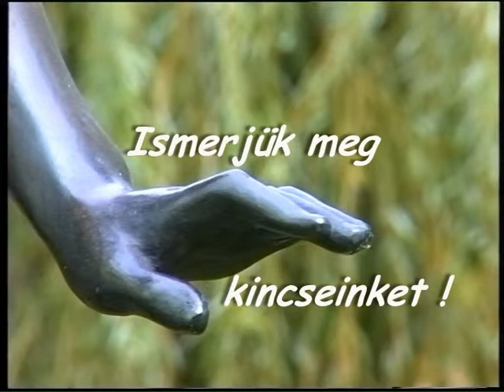Makói Triptichon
Ismerjük meg kincseinket !